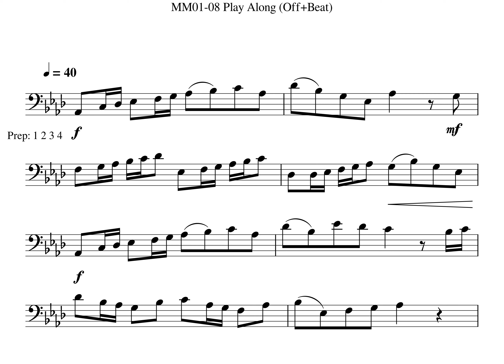Flennon MM01-08 Play Along Tempo 40